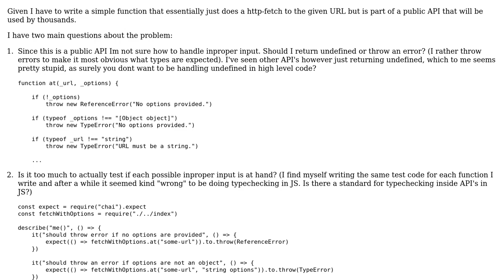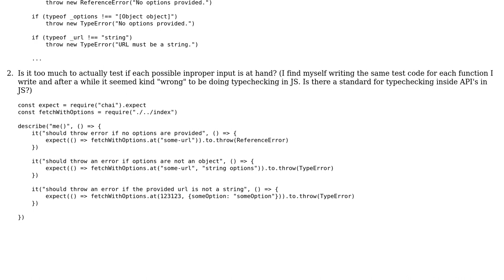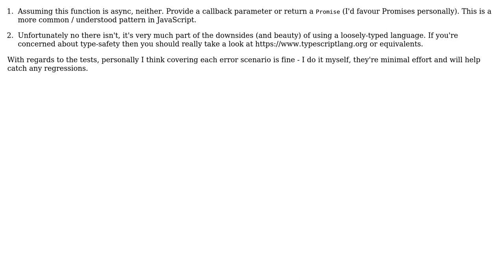Code Review: Unit tests for a simple function thats part of a public API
With thanks & praise to God, and with thanks to the many people who have made this project possible! You are responsible for your own actions.